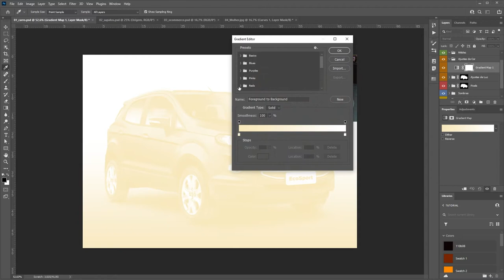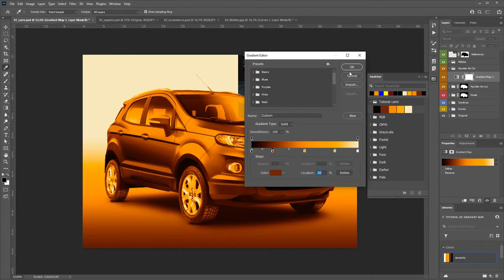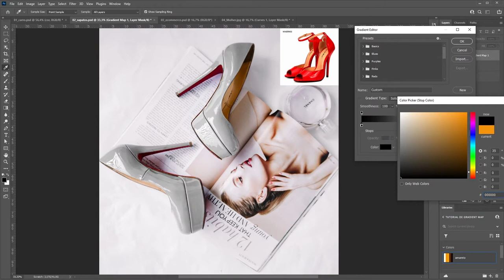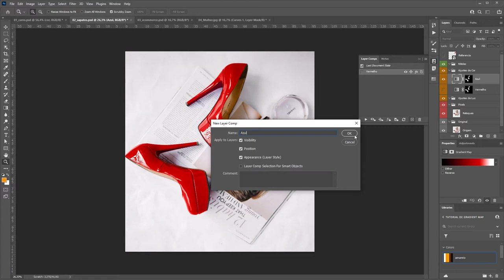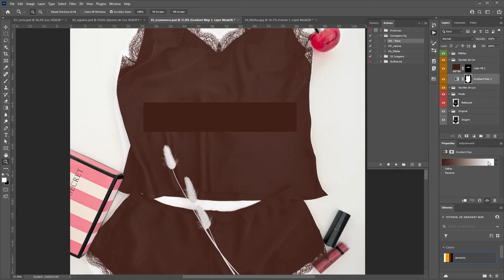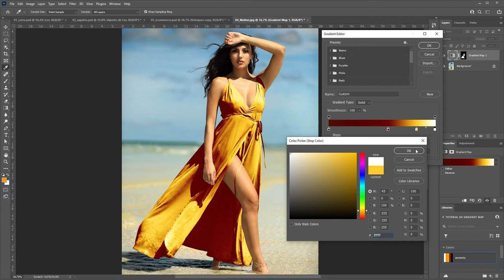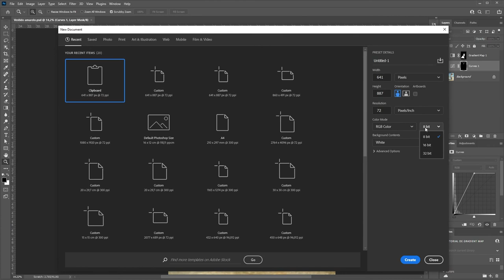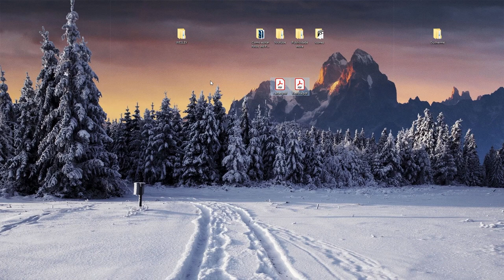Como usar a Ferramenta Degradê (Gradient Map) no Photoshop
No tutorial de hoje vamos aprender a utilizar a ferramenta mapa de degradê do photoshop (Gradient Map).
Vamos criar situações de apresentação para nossos clientes e opções para quem trabalha com e-commerce, e por fim vamos fechar dois arquivos para impressão gráfica, revista e cartaz.

Time
0:00 - Introdução ao Gradient Map
2:11 - Color Adobe
3:16 - Alterando cor do carro
5:26 - Paletas de cores prontas
6:36 - Alterar cor do sapato
9:57 - Layer Comps
10:30 - Color Adobe
13:09 - Alterando cor de pijama
15:43 - Alterando cor do vestido
16:18 - Perfil de cor
17:30 - Suavizando bordas
18:06 - Suavizando sombras
19:36 - Relinkando foto no illustrator
19:52 - Dicas de fechamento de arquivo